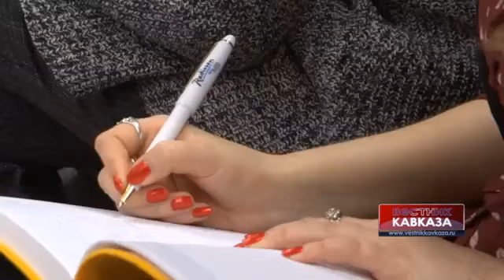Andrey Isayev: "All Crimean residents will benefit from joining Russia"